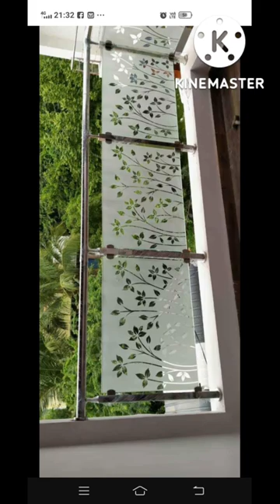designing glass by gopal gupta (@chandrakantchaturvedi1744 @)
designing by (Gopal Gupta)

Video Editing by (Chandrakant Chaturvedi)

Channel (@@ Chandrakant Chaturvedi @  )